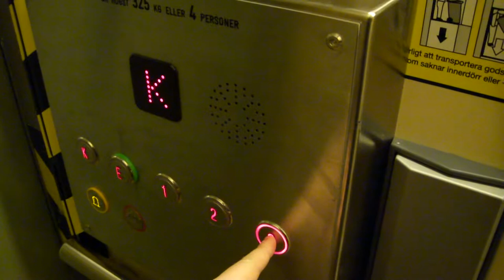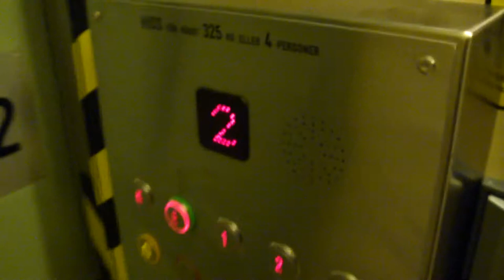DEVE elevator, KONE Mod @ Odengatan 10, Bollnäs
My camera dies, so i used an extra memory card and Hissen12´s TX9 to film this elevator, as i wanted to :o)